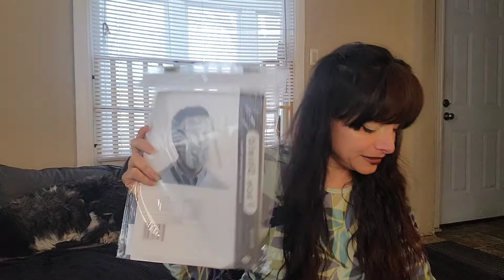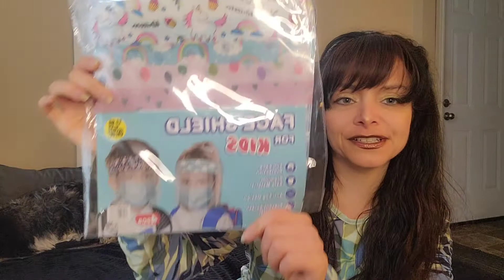I Won a Giveaway